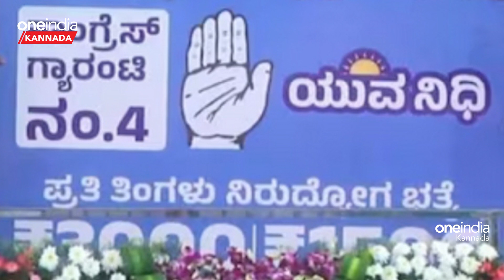ಕಾಂಗ್ರೆಸ್ ನ ಗ್ಯಾರಂಟಿ ಯುವನಿಧಿಯಿಂದ ನಿರುದ್ಯೋಗ ಯುವಕರು ಹಣ ಪಡೆಯೋದು ಹೇಗೆ?ಯಾರಿಗೆ ಎಷ್ಟು ದುಡ್ಡು?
ಡಿ.16ರಿಂದ ಆರಂಭವಾಗಬೇಕಿದ್ದ ಯುವನಿಧಿ ಯೋಜನೆಯ  ನೋಂದಣಿ ಪ್ರಕ್ರಿಯೆ, ಈಗ ಡಿ.26ಕ್ಕೆ ಮುಂದೂಡಿಕೆಯಾಗಿದೆ. ಡಿ.26ರಿಂದ ಯುವನಿಧಿ ಯೋಜನೆಗೆ ನೋಂದಣಿ ಆರಂಭಗೊಳ್ಳಲಿದೆ ಅಂತ ಮುಖ್ಯಮಂತ್ರಿ ಸಿದ್ಧರಾಮಯ್ಯ ತಿಳಿಸಿದ್ದಾರೆ.

~HT.188~PR.28~ED.32~